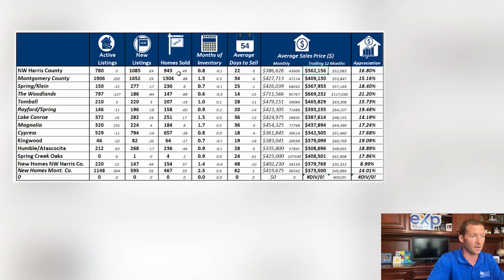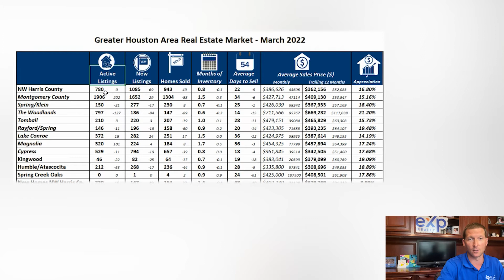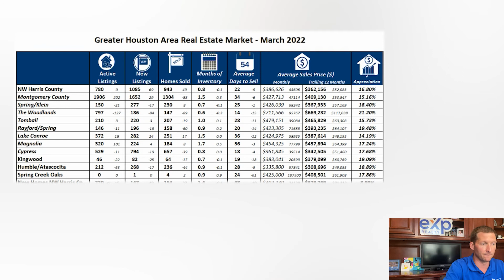March 2022 Market Update | Houston and Spring Texas Real Estate Market Updates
You Can Download The BEST Home Search App For FREE,

Full Disclosure, I live in Houston Texas so I may be a bit biased about how great it is living in Spring Texas

We love living in Spring Texas and suspect you will too, but the truth is demand is so high and inventory is so low that if you want to live here you must contact me now.

Homes in Houston Texas are going fast and so are homes in Spring Texas so there is no time to waste.

As a Spring Texas area resident I typically know what's coming on the market before it even hits the mls and once it does its typically too late to get involved.

Over the last few years we've helped hundreds of people buy and sell homes in Houston Texas, especially here in the Spring Texas area and we absolutely love it

We know all the best places to fit your lifestyle and budget all around the great Houston Texas area.

📲 We have so many people contacting us who are moving to Houston Texas and they want to know exactly what it's like to live in Spring Texas. We ABSOLUTELY love it! If you are even thinking of moving or relocating to the Spring Texas area we can make the move and transition so much easier for you!

Living in Spring Texas we know everything there is to know about moving to Spring Texas the cost of living in Spring Texas, homes for sale in Spring Texas, the Spring Texas lifestyle, schools in Spring Texas and so much more!

Jake Johnston